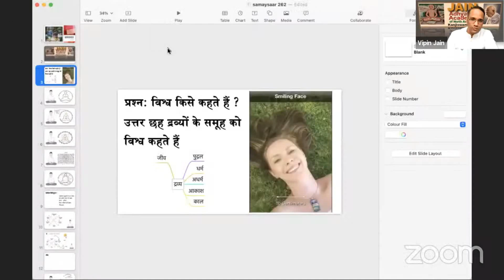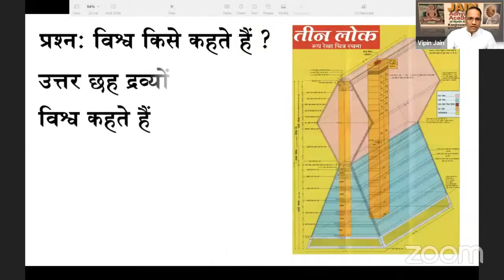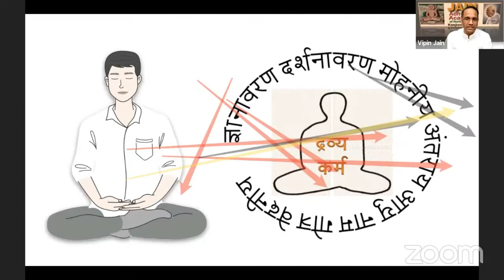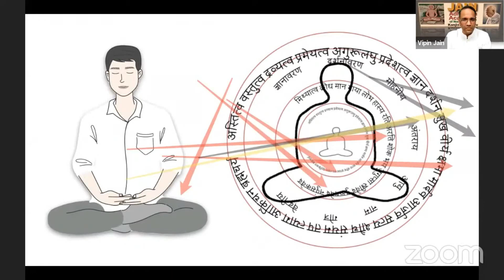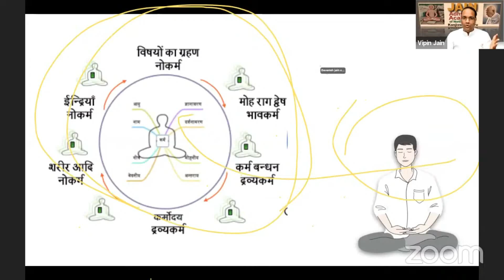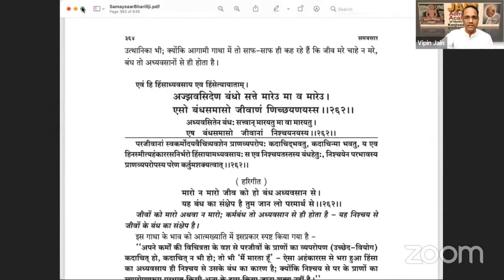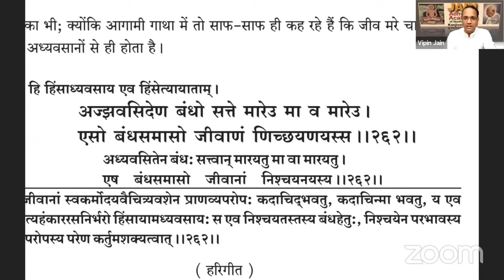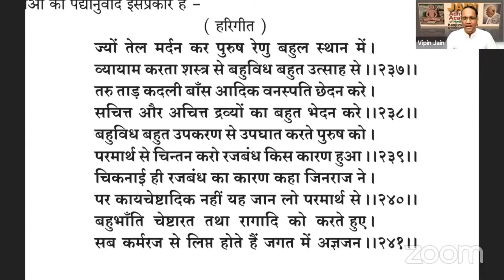समयसार बन्ध अधिकार गाथा 262 BY VIPINJI SHASTRI